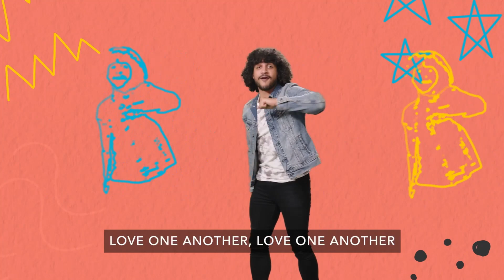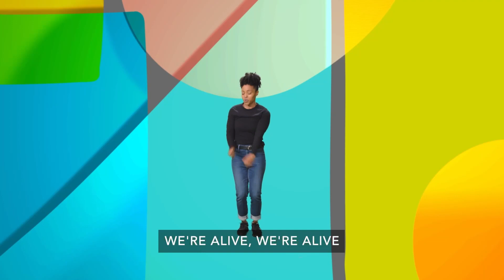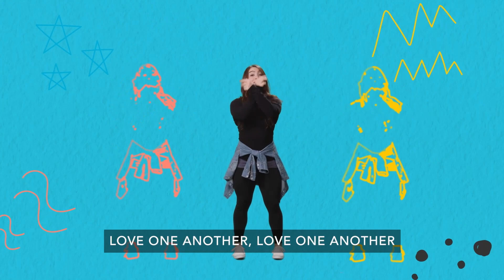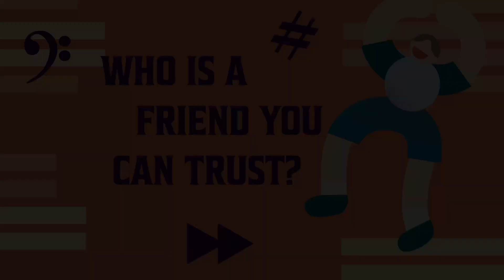Cave Kids 9/10/23 Sunday School